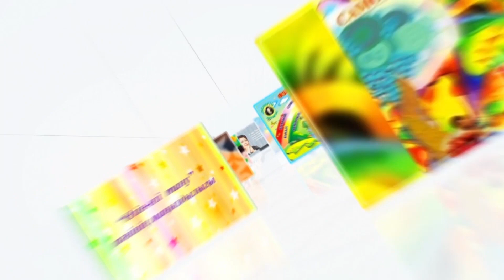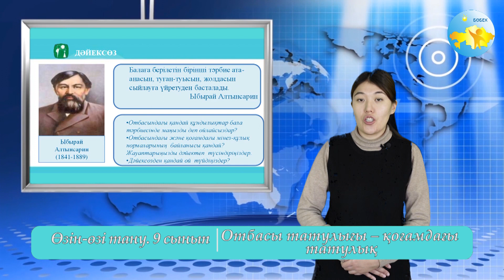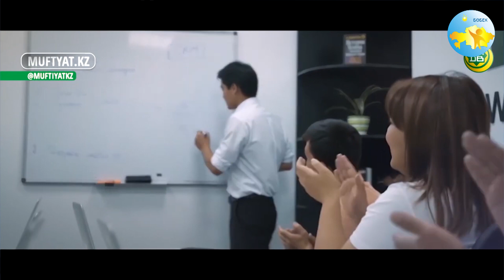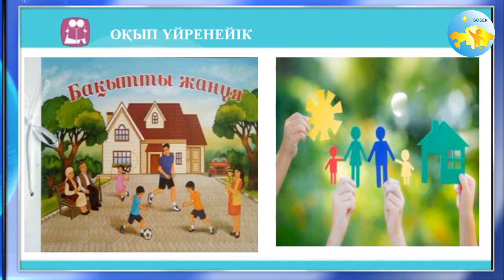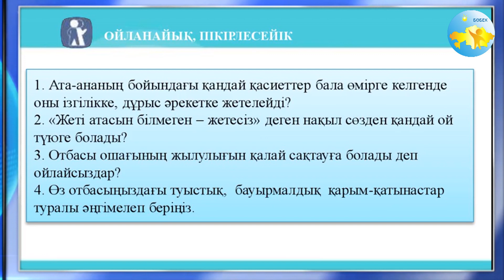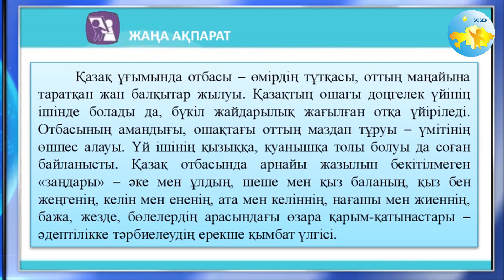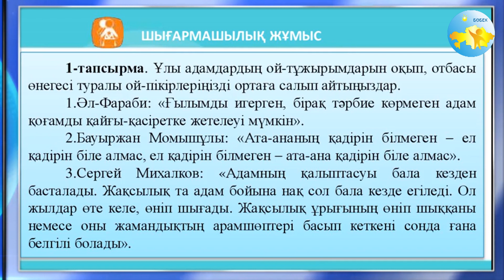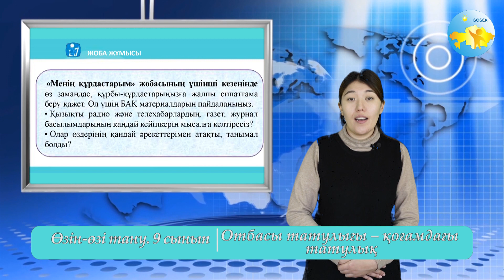9 сынып Өзін өзі тану сабағы 17 «Отбасы татулығы – қоғамдағы татулық»